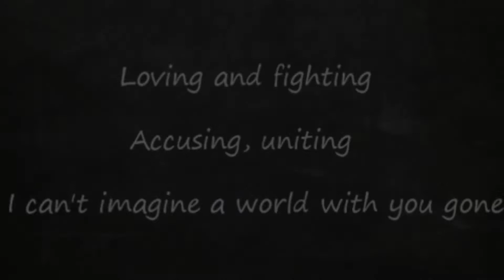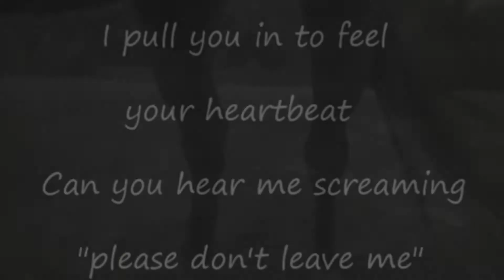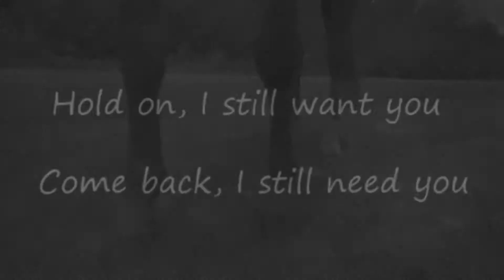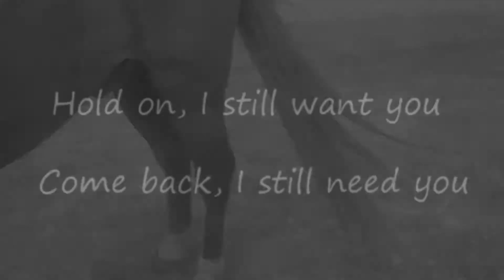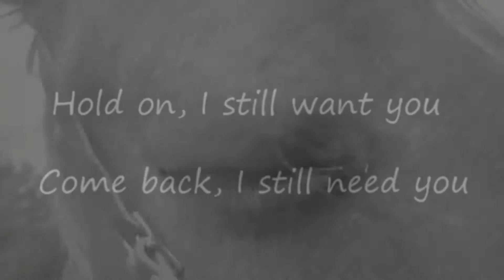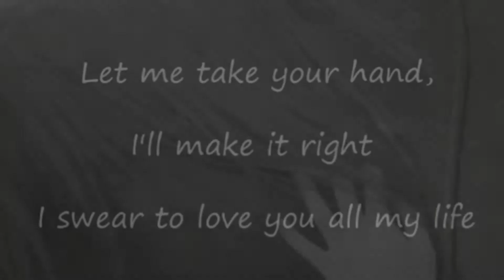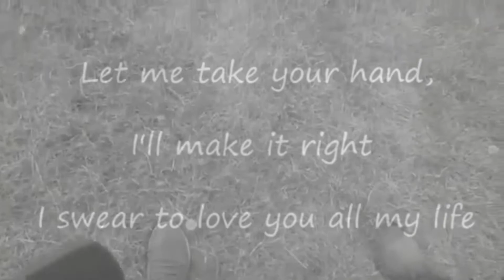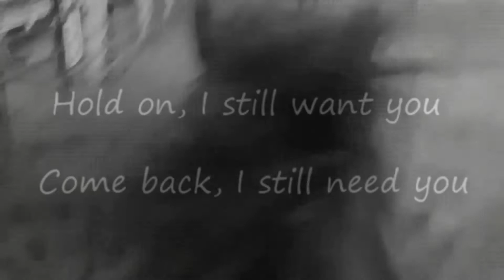Hold on by chord overstreet // lyric edit// horse edit /// Anadarko